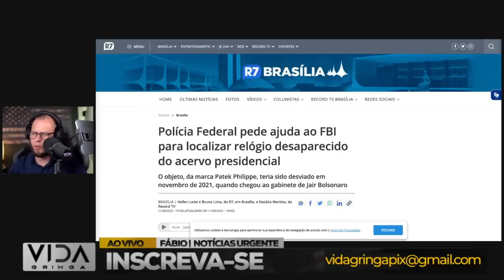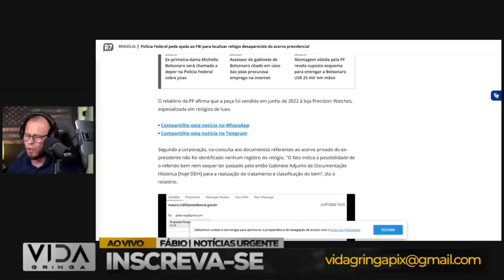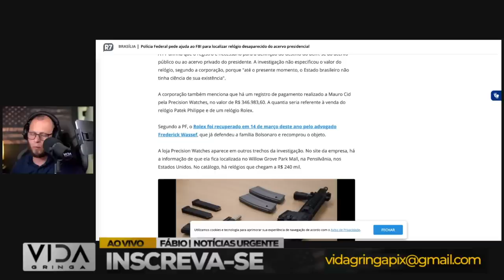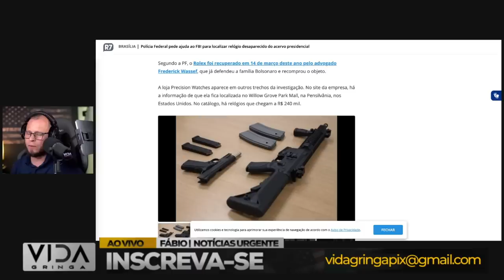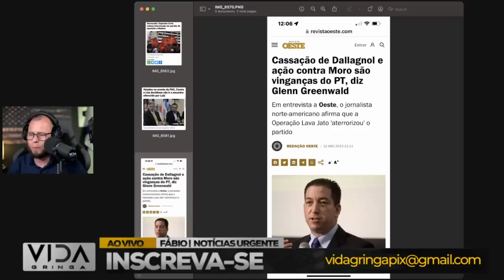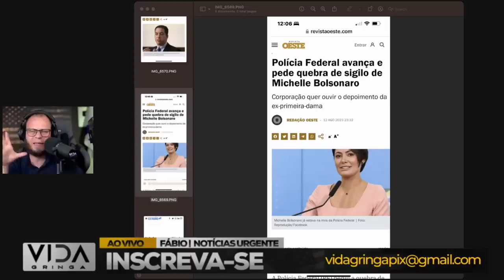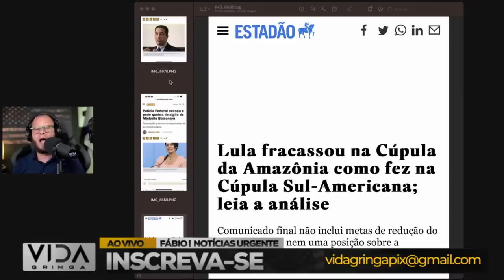FBI Entra em Cena‼️ Caso das Jóias e Bolsonaro sob investigação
🔍 FBI Entra em Cena‼️ Caso das Jóias e Bolsonaro sob Intensa Análise 🔍

Neste vídeo imperdível, mergulharemos na surpreendente entrada do FBI no caso das jóias, lançando luz sobre os desdobramentos dessa parceria internacional. Além disso, examinaremos o impacto que essa nova dinâmica pode ter no cenário político envolvendo Bolsonaro.

🔍 Revelações sobre o papel decisivo do FBI na investigação das jóias desaparecidas.
⚖️ Análise profunda das implicações políticas da colaboração entre o FBI e autoridades locais.
🕵️‍♂️ Exploração dos possíveis desdobramentos e o impacto na imagem de Bolsonaro.
🔥 Acompanhe-nos nessa análise envolvente que traz à tona informações e reflexões cruciais.

Se você está interessado em entender como a presença do FBI pode influenciar o caso das jóias e repercutir na esfera política, não perca este vídeo esclarecedor. Assista agora e esteja por dentro de cada detalhe dessa reviravolta surpreendente!